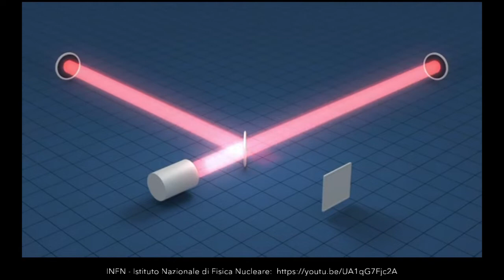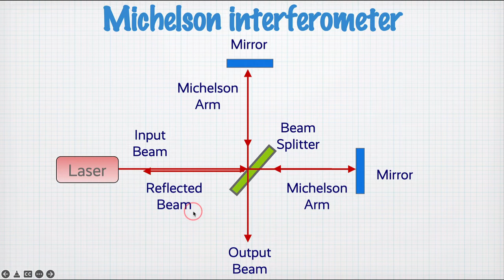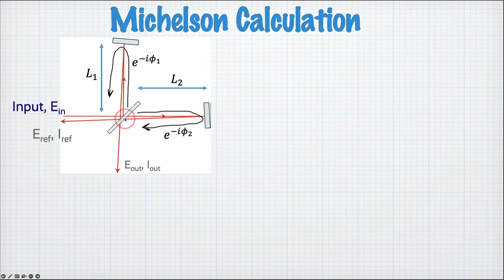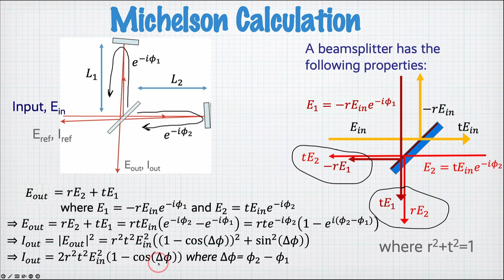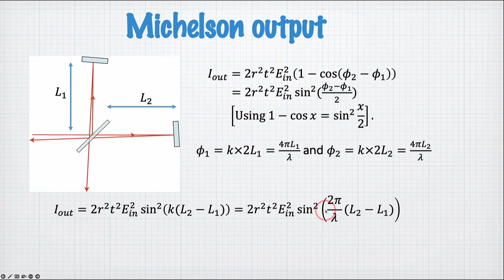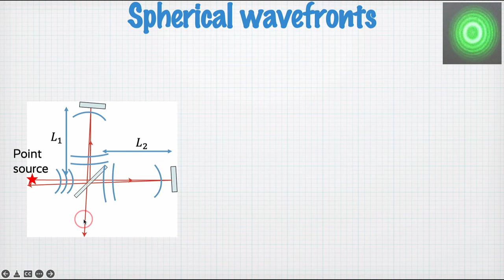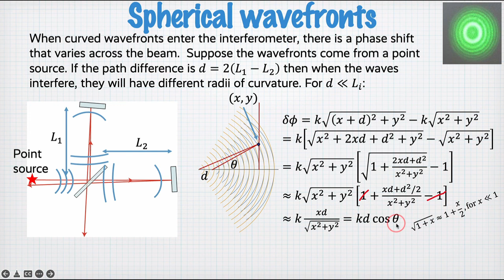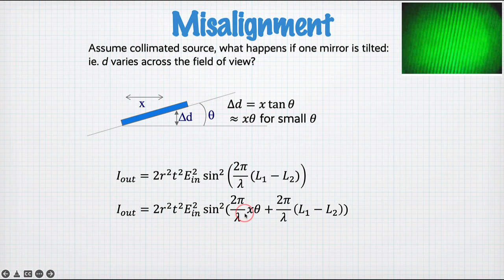Engineered optical interference: the Michelson interferometer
How a Michelson works, a derivation of the interference condition and some details about spherical waves and misalignment.  Also something about how it is used for detection of gravitational waves.
Fixed typos in derivation 5/10/22

00:00 - LIGO in Hanford
02:36 - How a Michelson works
08:45 - Spherical waves in a Michelson
17:13 - Mirror misalignment in a Michelson